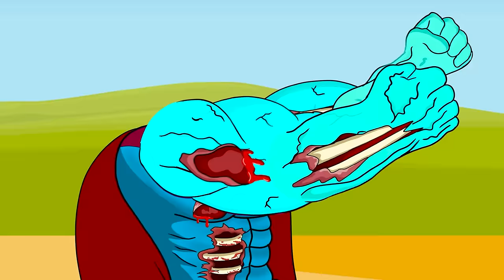Team HULK, IRON MAN, SUPER MAN, BATMAN vs KINH KONG SPIDER : Evolution Mystery - SUPER HEROES MOVIE